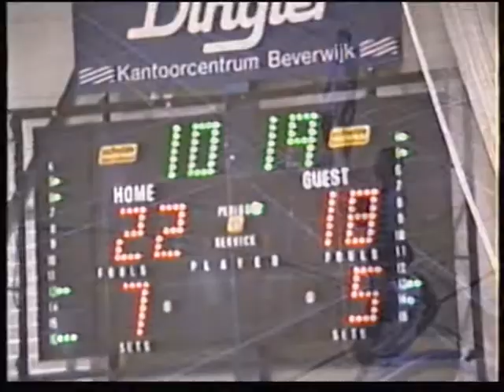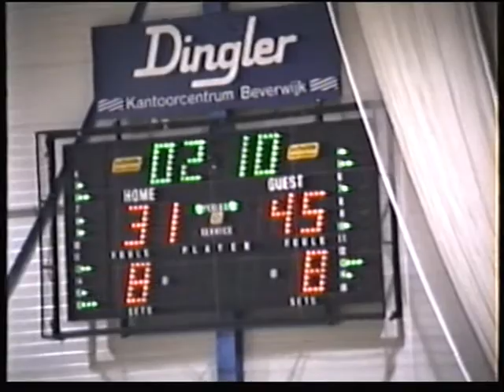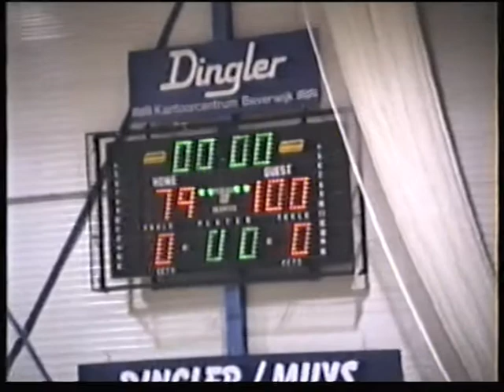Beelden van de wedstrijd Haarlem-BSW uit het seizoen 1992-1993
Samenvatting van de competitiewedstrijd Haarlem-BSW uit het seizoen 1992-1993. Na een ruststand van 37-56 won BSW de wedstrijd met 79-100!
De scores van BSW: Ricky Cannon 35 punten, Mark Hill 21, Richard van Poelgeest 14, Rob Korthout 12, Chris van Dinten 10, Gerard Ackermans 6, Dolf Duyvelshoff 1 en Willy-Jan Ackermans 1.